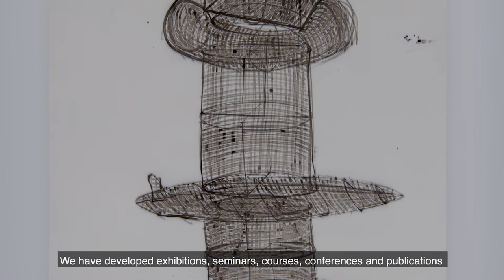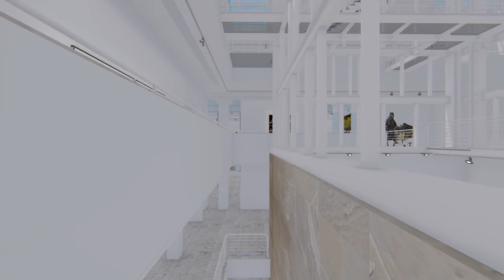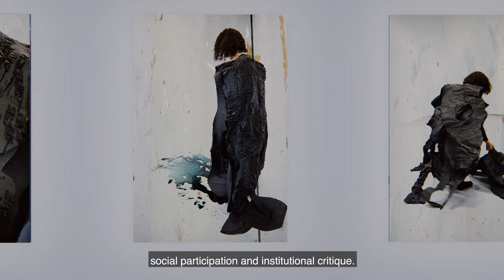About the CAAM Collection (English subtitles)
Centro Atlántico de Arte Moderno presented on Thursday, 18th of February, at 7:00 p.m., the informative video of introduction to the CAAM Collection, a new dissemination tool that aims to continue bringing to the public the valuable artistic heritage that this art center of the Gran Canaria Island Council guards.

This new audiovisual material complements the work of disseminating the Collection that the CAAM carries out through the temporary exhibitions that it organizes each year with works from its collections.

The new audiovisual piece, made by the company MITCA on behalf of CAAM, has been created with different contributions. The first of them is the testimony developed and conceptualized of the outstanding axes of the Collection, through the explanations of the CAAM director, Orlando Britto Jinorio, its three art curators, Mari Carmen Rodríguez, Beatriz Sánchez and Cristina Déniz, and the person in charge from the Research Laboratory, Javier Pueyo.

Along with these contributions and archive images, the video incorporates a virtual 3D development of the CAAM headquarter building, placing in its virtual exhibition rooms a selection of works from the Collection according to some essential sections.

The piece begins with an introduction by Orlando Britto Jinorio and continues with the following sections: Indigenism and Surrealism, with Mari Carmen Rodríguez; Abstraction and Informalism, with Javier Pueyo; Conceptual and Post-conceptual Art, with Beatriz Sánchez; Tricontinental Action Space, with Orlando Britto Jinorio, and Contemporary Poetics or Pulses of Current Art, with Cristina Déniz.